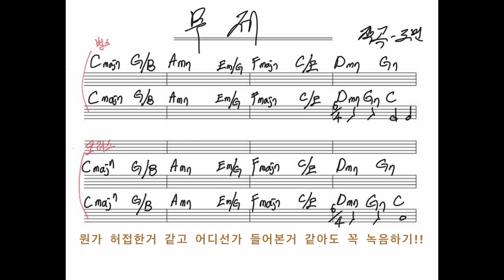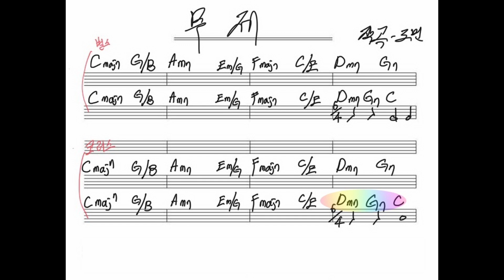음악을 모르는 일반인이 작곡하는 방법_01 멜로디 만들어보기~!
안녕하세요 도민입니다 이번주부터 몇주간 일반인이 작곡하는 방법~! 마지막에는
영상을 시청하시는 분들이 모두들 내 곡 하나씩은 만들 수 있게 천천히 차근차근 달려가보려고 합니다~! 화이팅!!!